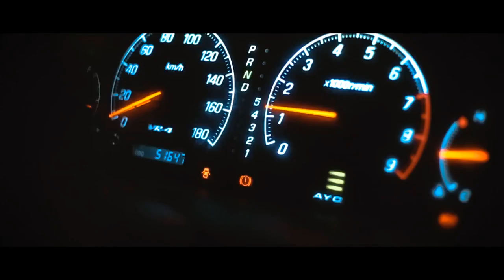Mitsubishi Galant VR-4 From Pakistan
CameraWork : Fariis Shaikh
Car Owner: Uzair